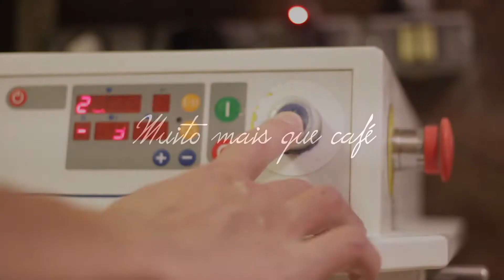PÃO, Pilar Browne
Tema Livre
Julho 2021